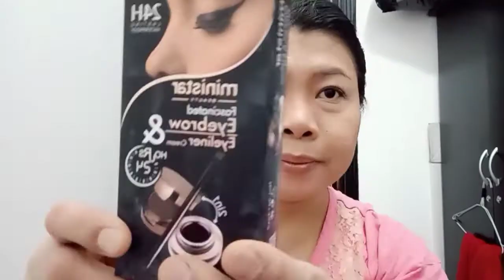my everyday makeup look routine